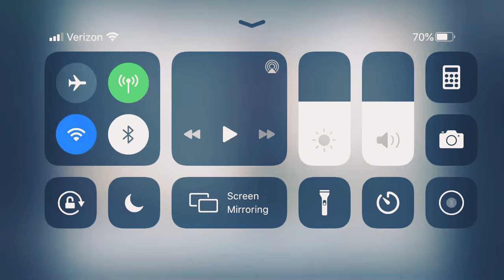Getting imposter for the first time in among us 🔪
Like and sub and I might do a face reveal 😲